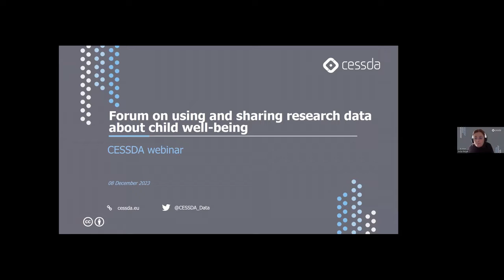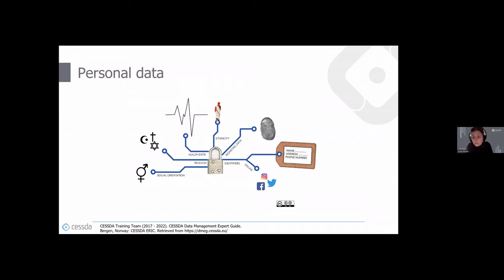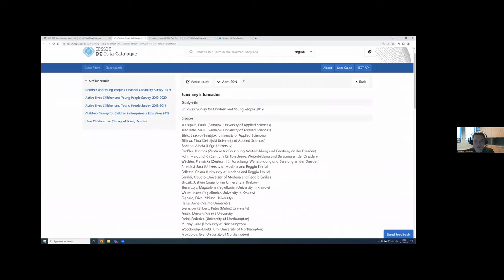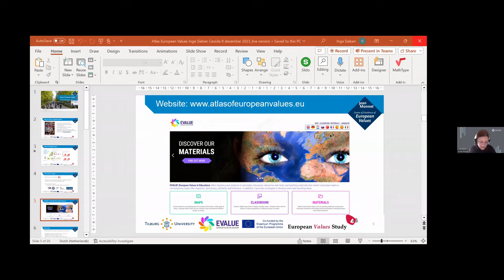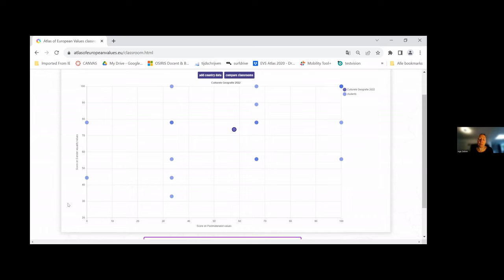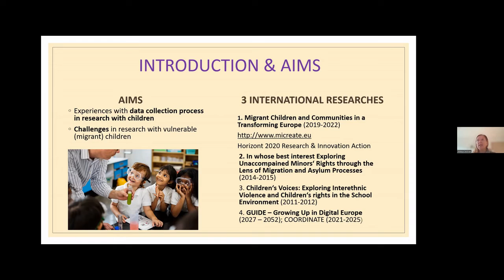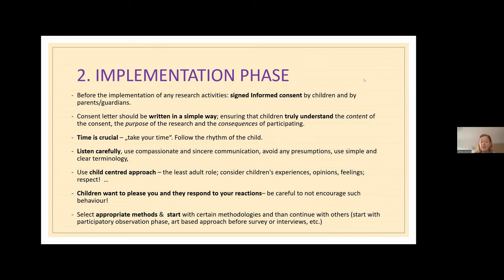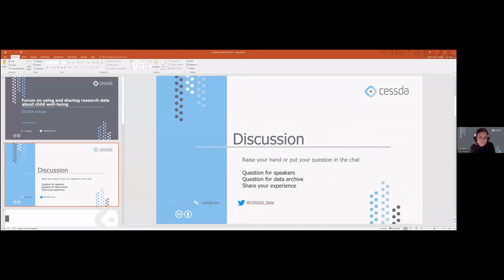Forum on using and sharing research data about child well-being